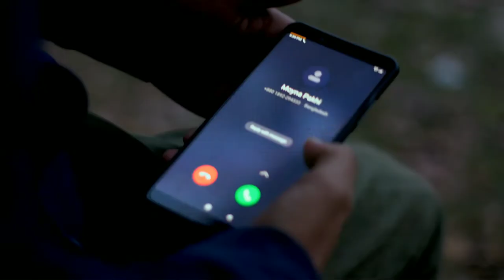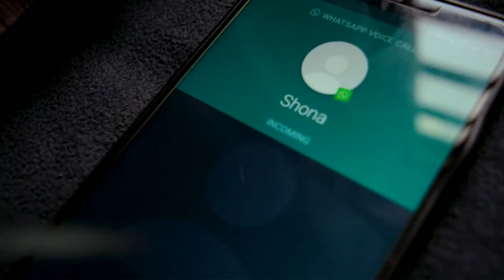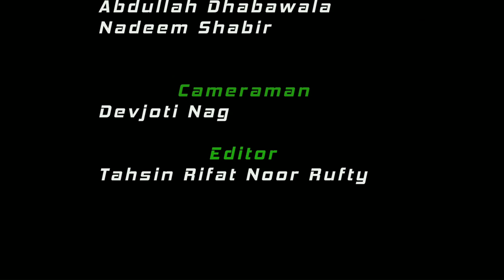Types of students in Medical college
We often get a view of hospital when we hear about the medical student but they are also full of life , create memories and do everything that others in different profession might do.

In this video we have potray the types of medical students in Humourous way.

It is in Bangla language with English subtitles.